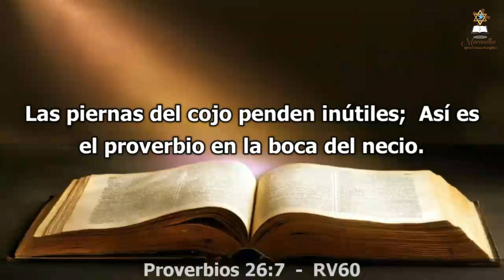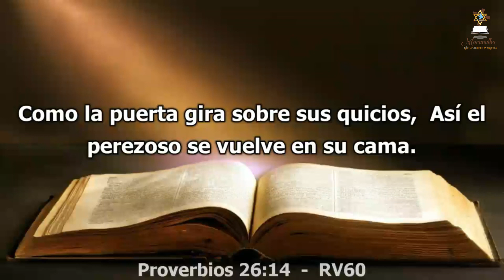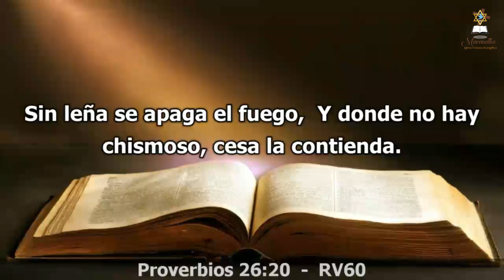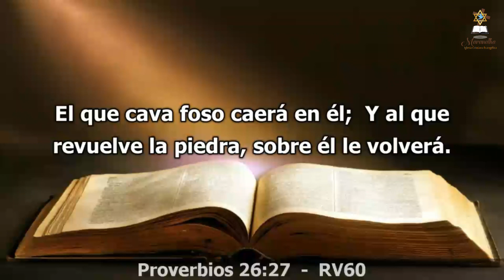Día 377 - Lectura bíblica en dos años